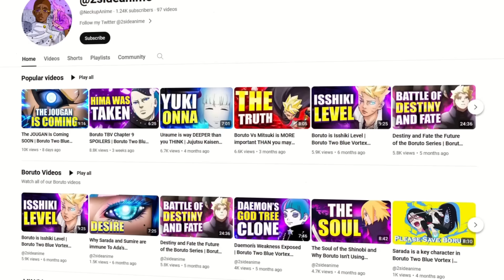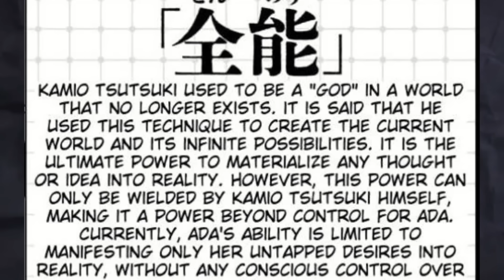SHIBAI caused the DOWNFALL of THE Uzumaki and Ōtsutsuki CLANS. The FUTURE OF Boruto TBV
Today, we will be discussing Shibai's plan and the destruction of the Uzumaki clan

2:45   The Uzumaki Clan
8:45   Hints of the Uzumaki Clan
9:18   Ōtsutsuki Clan
10:05 Boruto Space world building
11:24 Who created the Ōtsutsuki clan
12:35  Sbibai's orgins
14:05  The Ōtsutsuki Clan hierarchy
16:40 Shibai's ascension
18:46 Kaguya and Isshiki's journey to Earth
21:55 Kaguya betrays Isshiki
23:30 Shibai's plan
24:44  Uzumaki Clan destruction
28:00 Shibai gives Boruto his JOUGAN

Instagram:   / lakeyinspired  Shorts remixing this video